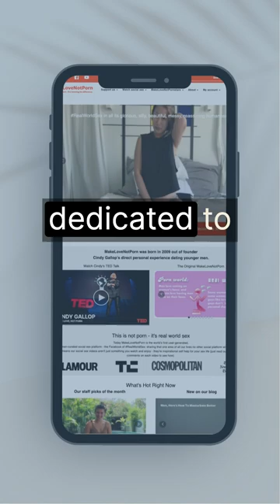Cindy Gallop's Game Changing Approach to Sex, Business, and World Peace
Discover how Cindy Gallop, founder of Make Love Not Porn, is shaking up the system to empower women and redefine sexual values. A BTS look at the second episode in our Unfinished Business podcast series, find out why you have to change the world to support a trailblazing startup, instead of the other way around.